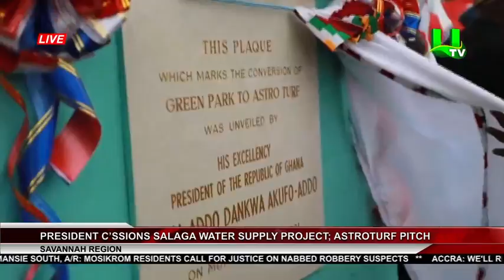Savannah Region: President C’ssions Salaga Water Supply Project; Salaga Astroturf Pitch